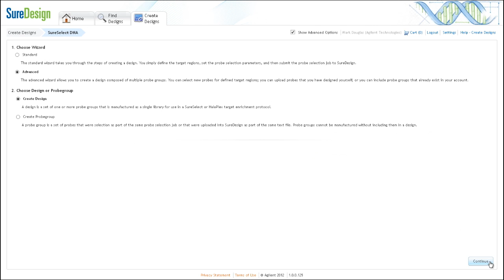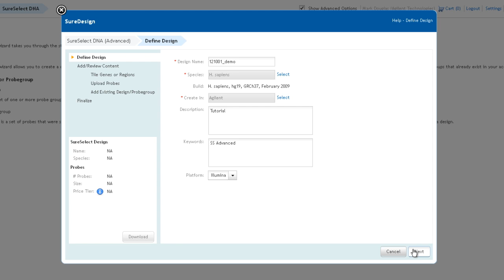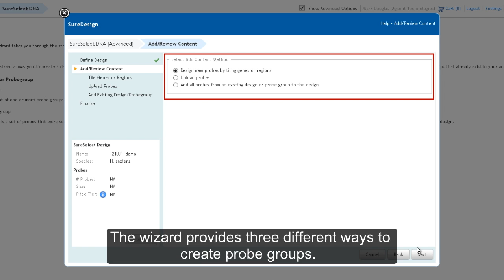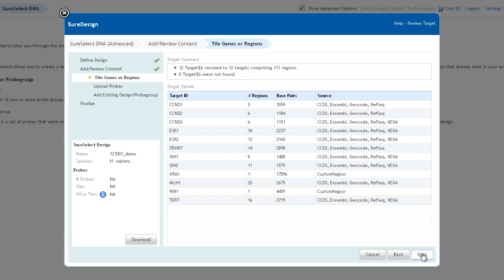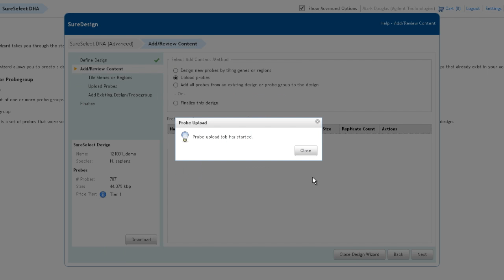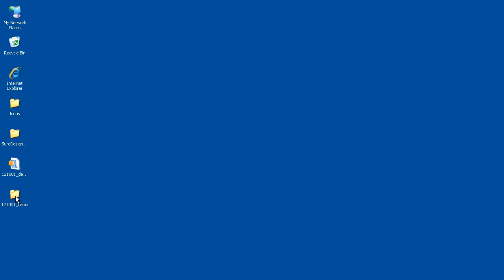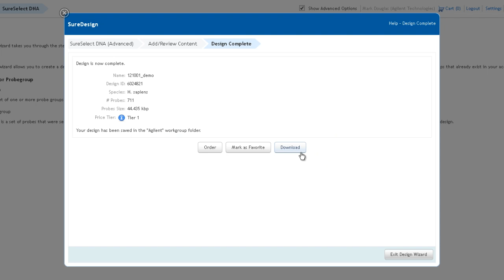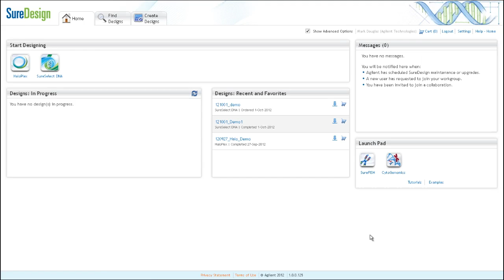SureDesign: SureSelect Standard Wizard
Learn how to set up a SureSelect target enrichment panel design using the standard wizard in SureDesign.

Updated September 2016